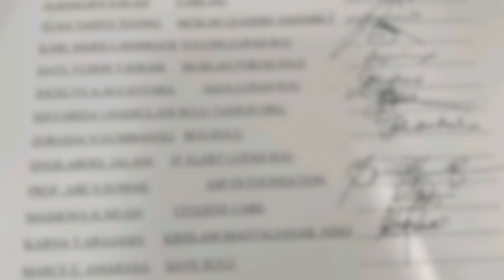40 ka abogadong Tausug, boluntaryong motabang sa pamilyang namatyan sa nasunog nga barko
Boluntaryo nga motabang ang 40 ka mga abogadong Tausug sa mga pamilyang namatyan human masunog ang M/V Mary Joy 3 nga barko sa kadagatan sa Hadji Mohtamad, Municipality sa probinsiya sa Basilan.
Nabalaka ang mga abogado sa mamahimong sangkoan sa kaso hilabi na nga ang mga biktima nagpit-us ang pamilya ug sagad residente sa Jolo, Sulu